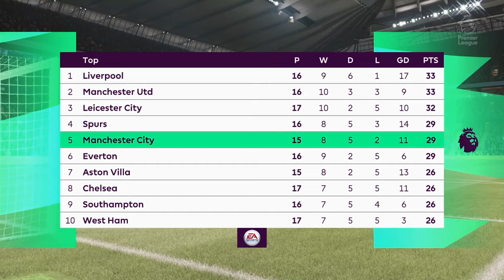Manchester City VS Brighton Premier League | Football Predictions Fifa 21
Whats your Prediction for this match?

Manchester City VS Brighton Premier League

Let us know which matches we should predict in Fifa 21!